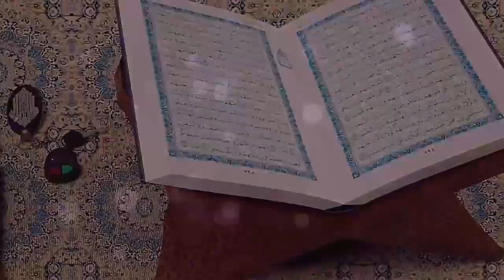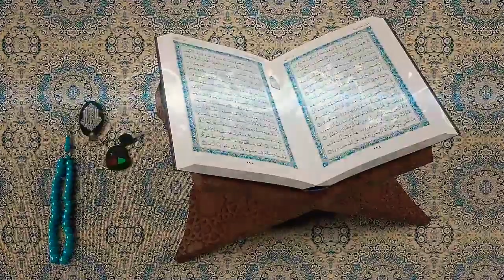Quran recitation/ Qari Monjur Ahmed (India)🇮🇳 2019|| At Institute of Textile engineering, Dhaka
Very beautiful Quran recitation by Indian Young Qari Monjur Ahmed,,,  student of world renowned Qari Shaykh Ahmad bin Yusuf Al-Azhari,           13/11/2019

Place : National Institute of Textile Engineering & research.  Dhaka  Bangladesh